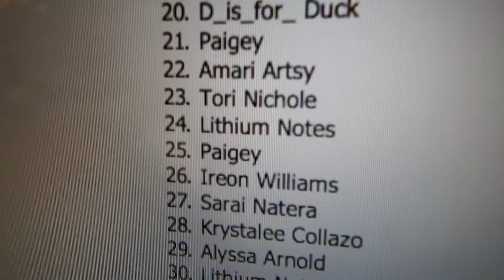Giveaway Winner// Revealed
Thank you everyone who entered! Sorry if you didn't win! And congrats to Lithium Notes (Liberty) for winning!
OPEN ME :)

{ROMANS 8:39}

/ / S N A P C H A T : @brittblue2424 \ \

/ / S P O T I F Y : (apparently I'm just a series of numbers for my username *cough*  LAME but if you type these in the search bar you'll get my profile! 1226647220 \ \

tags// plus size , plus size beauty , plus size fashion, beauty guru //